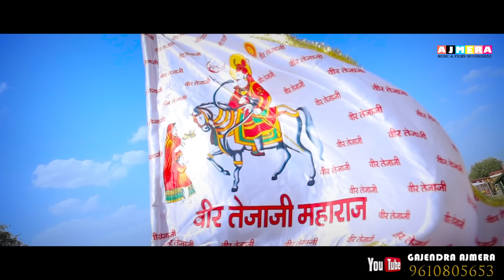लिलण आकाशा उड़ती।। Gajendra ajmera ।। Narendra bhakar ।। Lilan aakasa udti ।। Teja new song 2021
⇨Lyrics : GAJENDRA AJMERA

⇨Composer : GAJENDRA AJMERA

⇨Producer : GAJENDRA AJMERA

⇨Music Lable : AJMERA PRODECTION

🌈Join us on :- 🔗🟰*Gajendra Ajmera  Folk Singer  Ajmer - Rajasthan - India